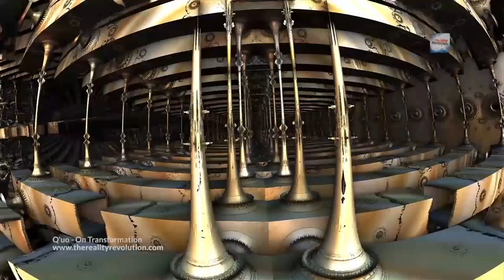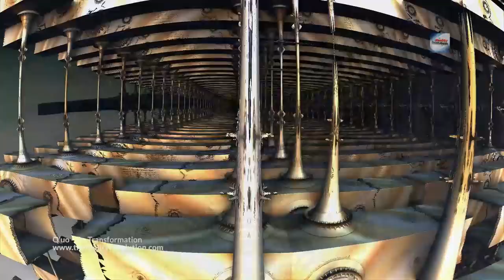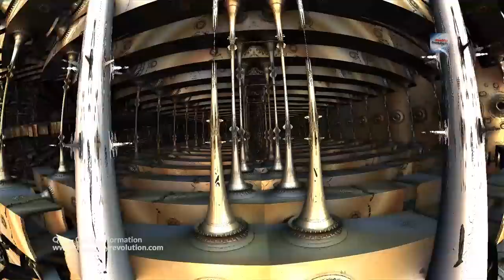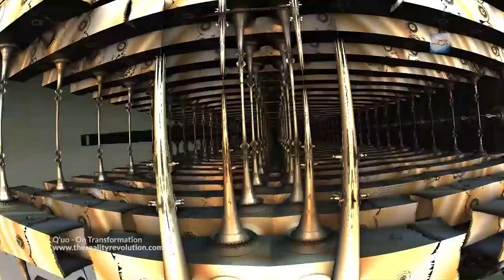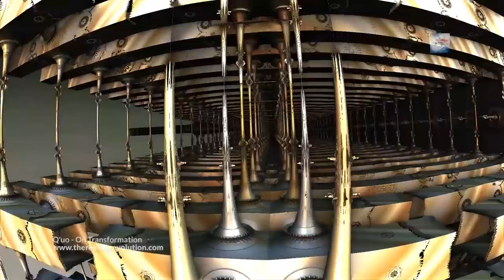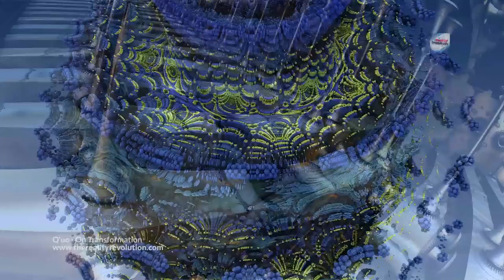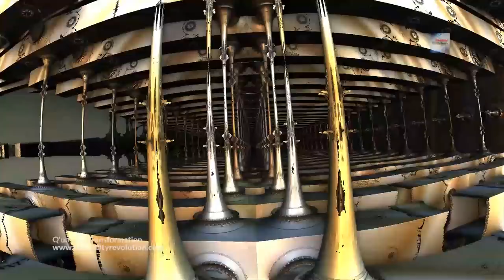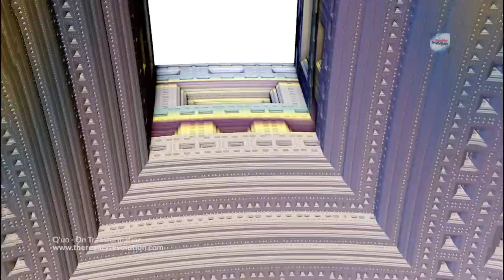Q'uo On Transformation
Here Q'uo answers questions about transformation.

"Transformation is a somewhat overused term among those who seek in the ways of spirit. Both your established religions and your alternative spiritual practices tend to speak of transformation, until it has almost become diminished, as a word, from having been overused.

In its roots, my friends, it means to change form, to cross over from one form to another. In a different word with the same root, transformation often follows an intake of information to form new mental and emotional formations, thus precipitating the deeper self into the need to accommodate new information. By information we do not simply mean that which is taken in through the process of reading books, attending seminars, or listening to inspired speakers. We speak of the whole intake process of a working, conscious, awakened spirit in incarnation on Planet Earth.

There is a tremendous amount of information which flows into the five senses and moves through the awareness and the thought processes of each entity, all things being grist for the mill. So, transformation is a move from one stage or phase of life to another. It almost has the connotation or the inference of being that of a shape shifter, where you actually change your spiritual or metaphysical shape.

There are models of transformation which are helpful in thinking about times of change within the self as it undergoes realizations of accumulated information which have precipitated change. One model is the much clichéd butterfly. And there is some advantage to thinking of transformation using this model. The unawakened pupae and larvae go about their routines, eating and becoming ready to enter into a phase of development that is transformative in a way that changes the form of life from that which crawls to that which flies. And you may see that time of transformation as precipitated by the going into the cocoon of dealing with new thoughts and letting those thoughts marinate within your consciousness." - Q'uo

For more on q'uo check out llresearch.org

Alternate Universe Reality Activation - new meditations, new lectures, recordings from the reality con and the 90 day AURA meditation schedule

Music
infinite sustain - amaranth cove
suspended belief - amaranth cove
muted rain - amaranth cove
for a moment -amaranth cove
challenge - van sandano
sana van sandano
antidote x - van sandano
dharana - van sandano
stratosphere voyage -spirits of our dreams
when we were friends - amaranth cove
free form - amaranth cove
hidden imagination - amaranth cove
suppended belief - amaranth cove
luminary starscape - Cora Zea
Eskimo nebula - curved mirror
balance - amaranth cove
out of step - amaranth cove
ambien sun - cerulean skies
gordian knot - jakob ahibom
at the break of dawn - jkob ahibom
race against time - hampus naeselius
camion - valante
the ascension - hampus naselius
floating floating - august wilhelmsson
they came from the sky - august willjelmsson

Intro: 0:00
Reading: 1:35
Discussion: 1:02:44